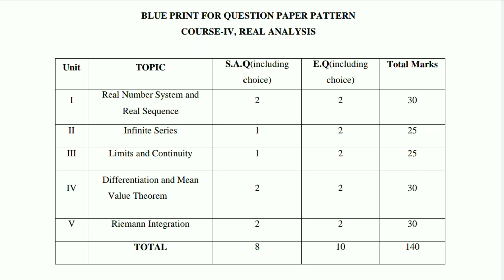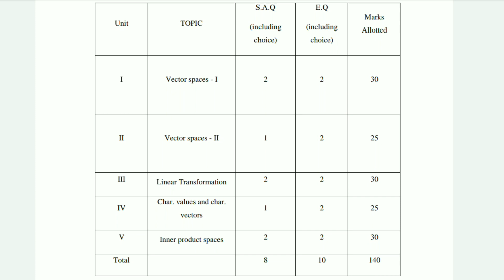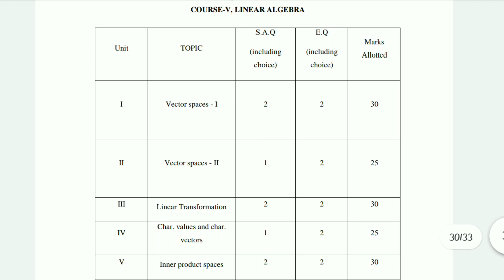Sem 4 Maths Easy way to PASS Sem4 Maths Important Chapters sem4 Maths Blue Print Maths Imp Questions